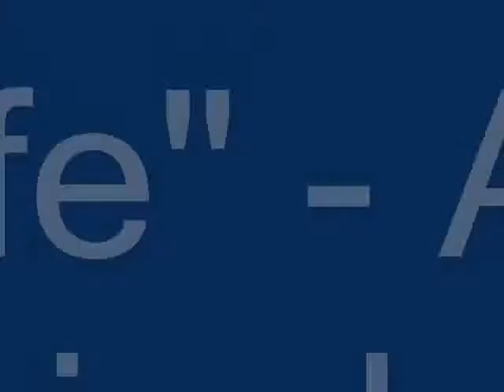On the High Life - Crazy Hippie! and Kelso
Original jam by Crazy Hippie! and Kelso

Kelso on acoustic, Crazy Hippie! on lead.